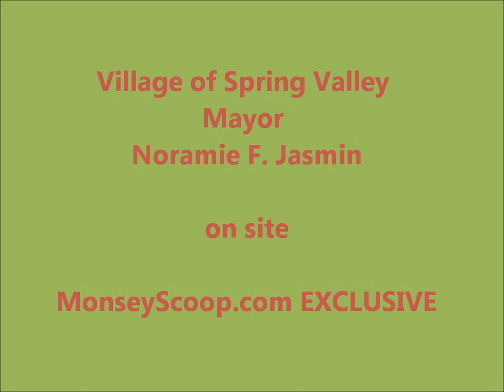Repaving of Robert Pitt Drive in Monsey NY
The Village of Spring Valley Mayor Noramie F. Jasmin giving an exclusive update for MonseyScoop.com on the construction and repaving of Robert Pitt drive in Monsey NY